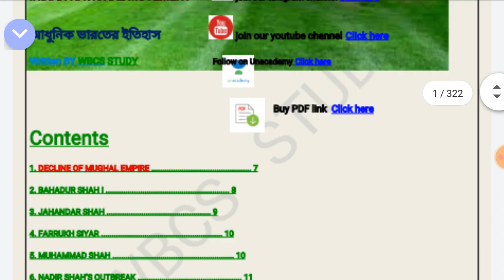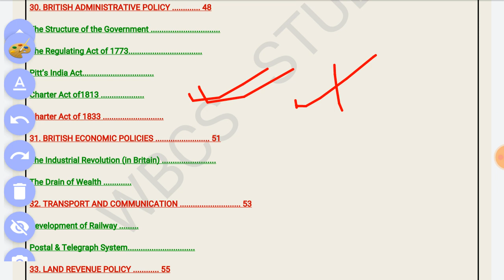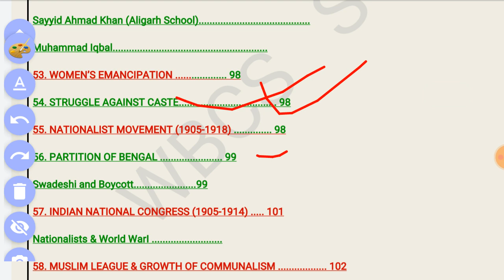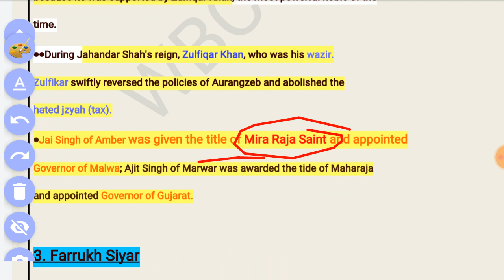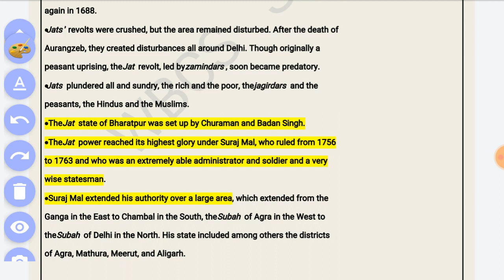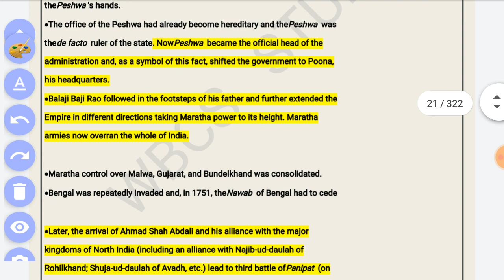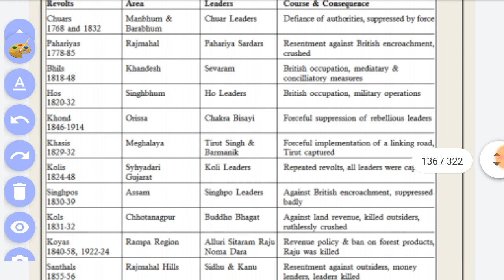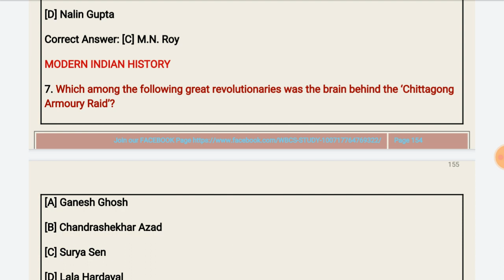History Modern India part- 1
HISTORY Modern India , National Movement ,History Modern India part- 1, history_modern_india , for wbcs, psc clerk, icds, ntpc, misc, bank , rail , upsc, cse,

History Modern India full  pdf link 👇 rs 55

modern history of india by bipin chandra, modern_Indian _history_ krishnareddy, modernhistory, indianhistory,modern history edu teria,modern history upsc,modern history study 91,modern history of india spectrum,modern history study iq,modern history of india mrunal,
modern history exampur,modern history wifistudy